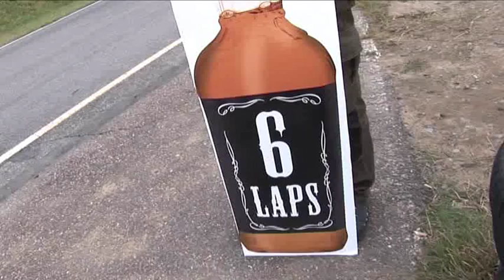2010 Formula A "Historic" race - Jussi Kohtala-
In final Jussi Kohtala retired by seizure after 20 laps.